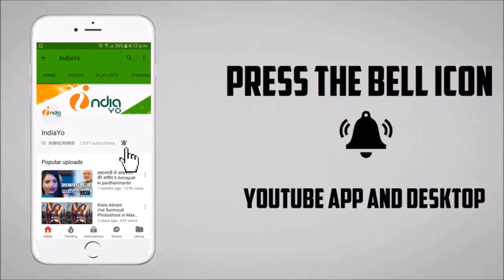आम्रपाली दुबे और पवन सिंह का बोल बम का गाना - Amrapali Dubey & Pawan Singh Kawar Song 2018